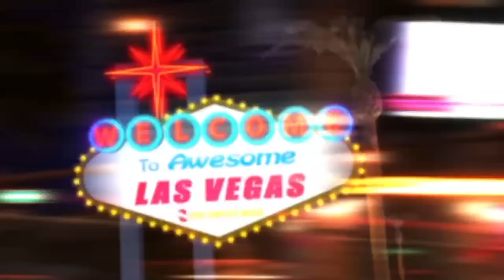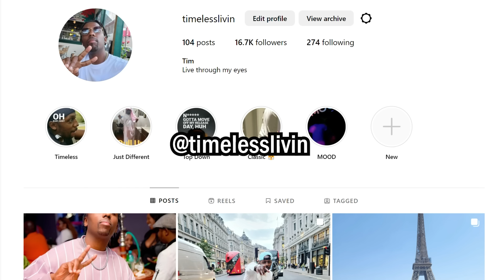My First Time Buying A H⚪️⚪️KER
Animation story about my first trip to Los Vegas